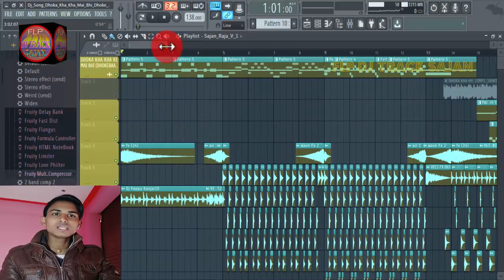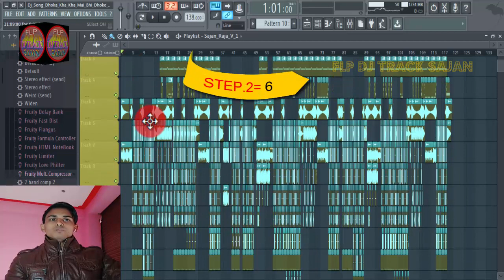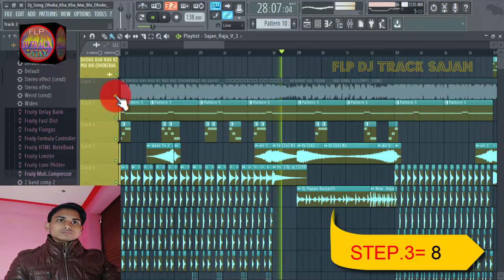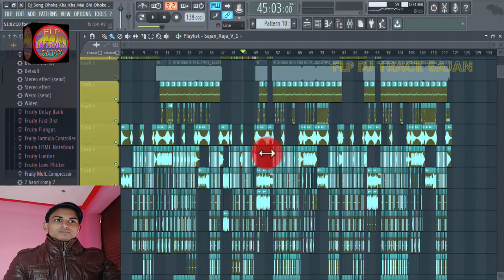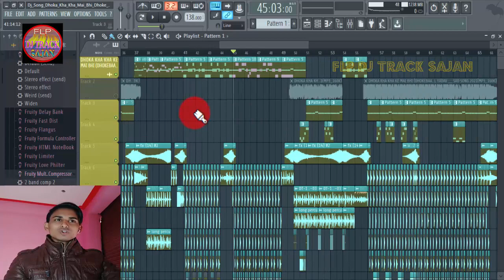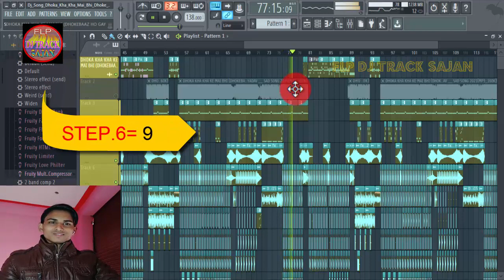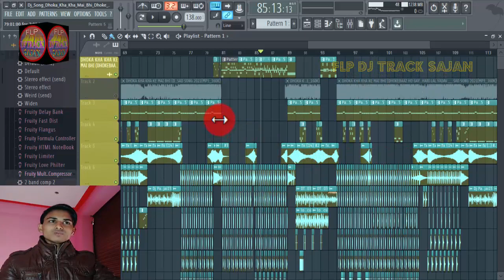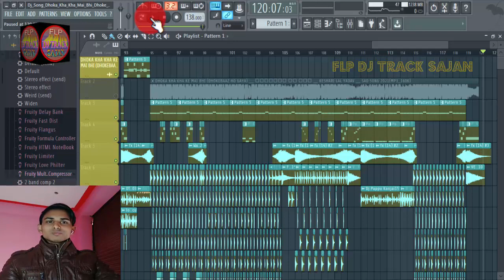FLP PROJET DJ TRACK MUSIC // dhoka kha kha ke main bhi dhokebaaz ho gaya // DJ Track / | Quickly